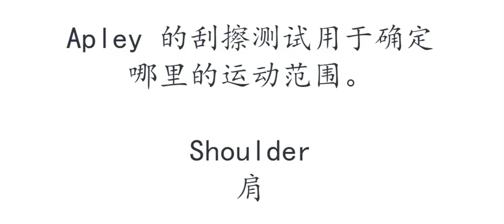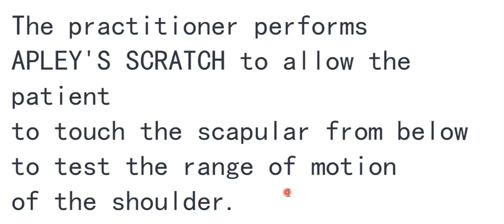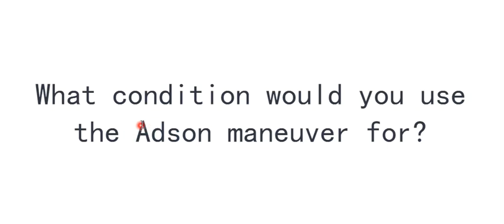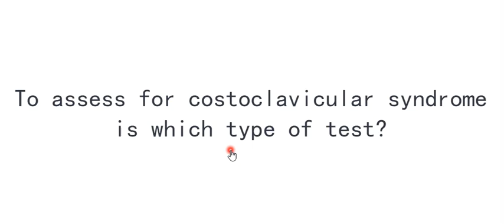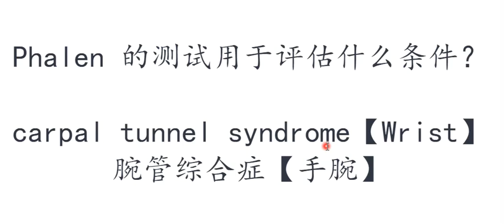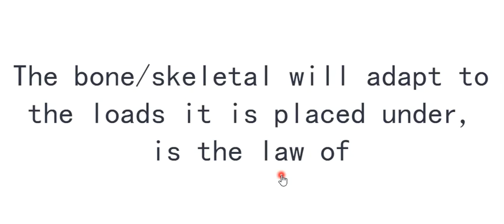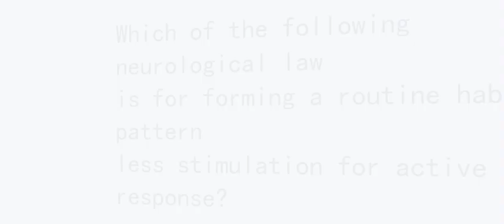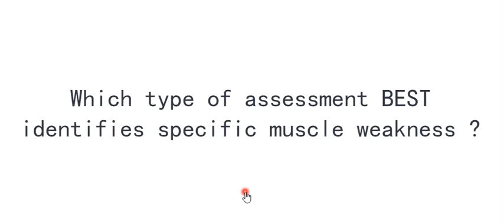20220428 关键词 评估计划 活动范围评估2例题